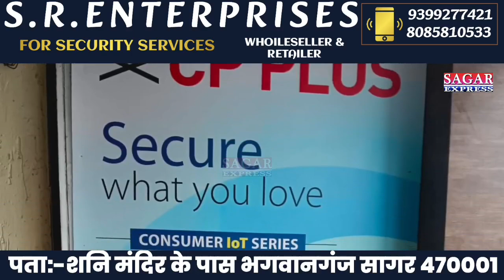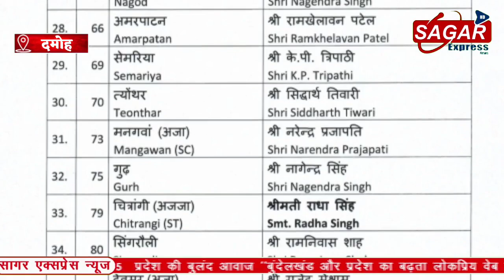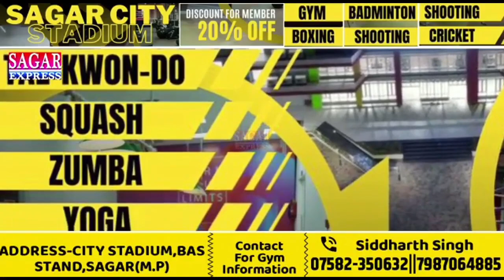दमोह विधानसभा में इस बार टण्डन VS मलैया का महासंग्राम||SAGAR EXPRESS